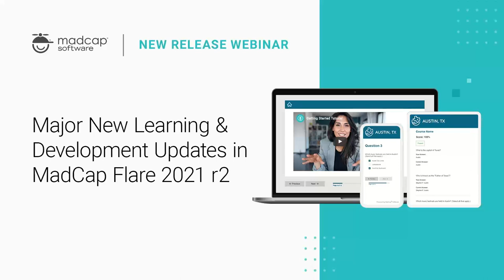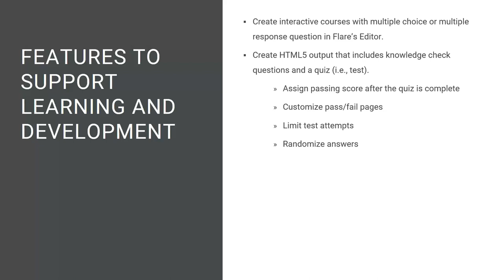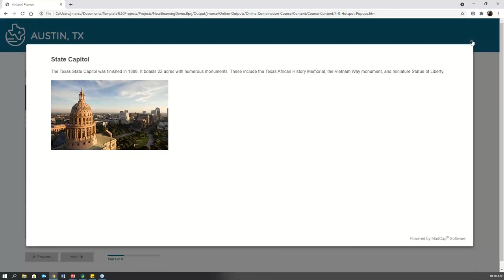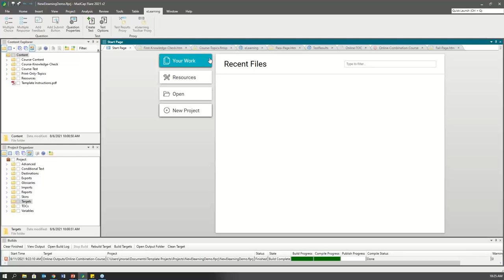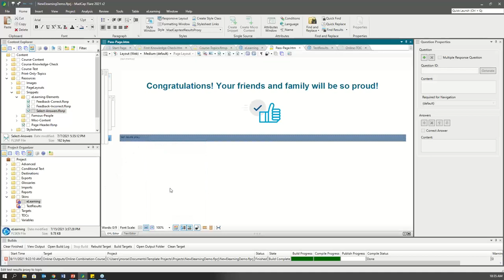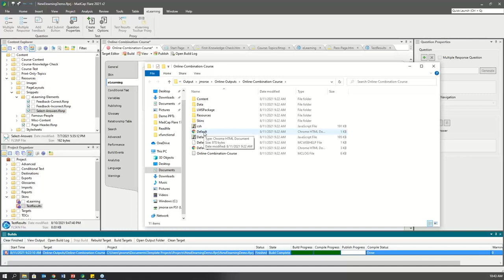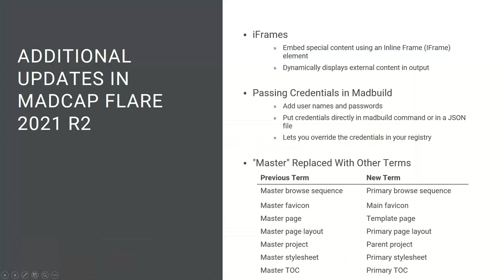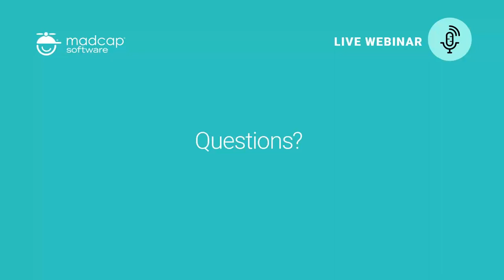Major New Learning & Development Updates in MadCap Flare 2021 r2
New updates in MadCap Flare include authoring and publishing capabilities for learning & development programs. Technical writers, instructional designers and training professionals across an organization can now collaborate on creating modern interactive eLearning and print‑based course materials.

With the latest release of MadCap Flare 2021 r2 you can now:

- Create interactive eLearning courses and learning & development programs
- Use pre-built templates for easy content creation
- Quickly turn existing content into a quiz or knowledge check
- Reuse eLearning content across projects and teams
- Publish content to your LMS or LRS
- Improve cross-department collaboration

Join Jennifer Morse, Vice President of Customer Success as she highlights how this new release will give learning & development teams and technical authors the edge they need in creating, managing and publishing engaging content for technical docs and eLearning.